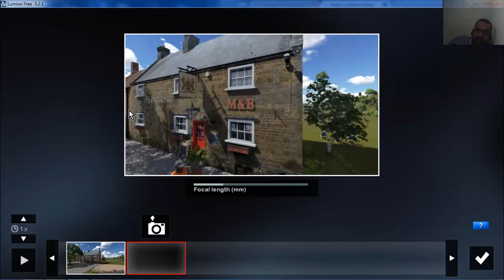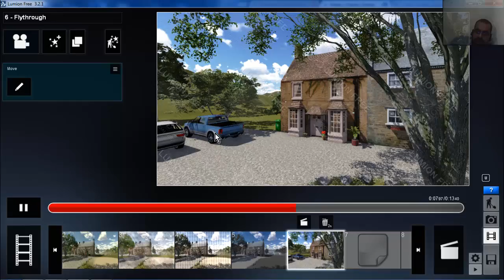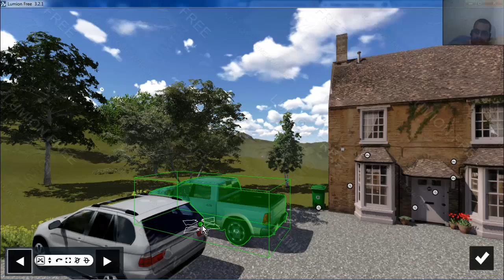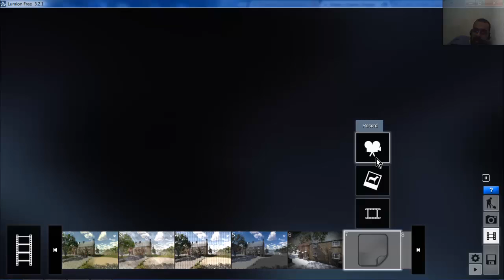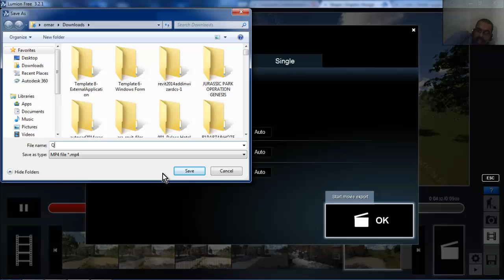LUMION 4 VIDEO